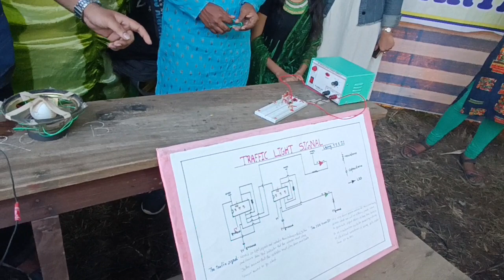Model/ Exhibition : Traffic Light Signal || ট্রাফিক লাইট সিগন্যাল || পদার্থবিদ্যা ||Physics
মডেল/প্রদর্শনী : ট্রাফিক লাইট সিগন্যাল || পদার্থবিদ্যা ||
Department of Physics, Gobardanga Hindu College Celebrating Platinumjubile